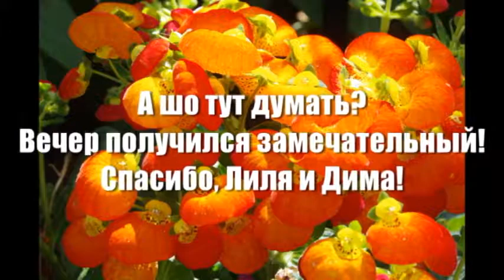Yanovsky concert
Домашний концерт у Яновских 25 июня 2017